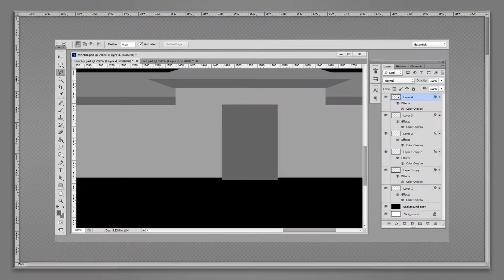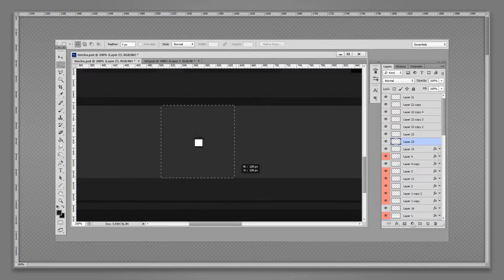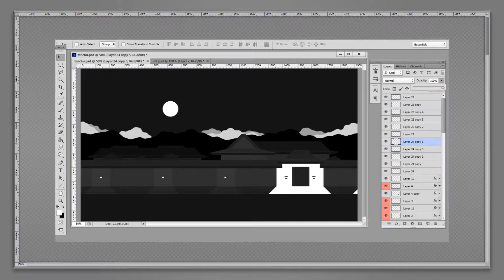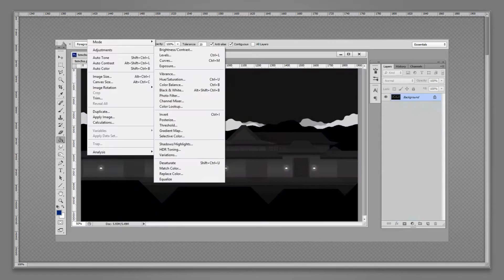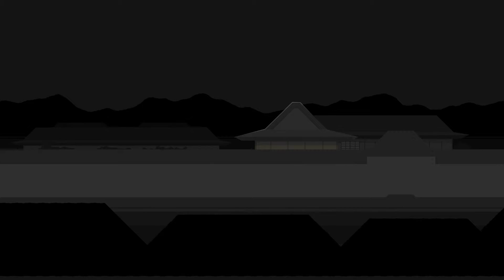Wallpaper Making: Tenchu (Punish the Evil Merchant)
Let's make a wallpaper about one of the best ninja games ever released, Tenchu.
Based on the first stage, called "Punish the Evil Merchant".
I used the in game map and screenshots as reference for the position of the buildings and elements. Check it out if you have the game!
It is not 100% accurate, but it was fun to make. I hope you like it.
Wallpaper:
(if the link is not working please let me know)

What game would you like to see a wallpaper of?

Song: Akutoku shonin wo Seibaiseyo (Punish the Evil Merchant)
Composed and arranged by Noriyuki Asakura
From the Tenchu Original Soundtrack